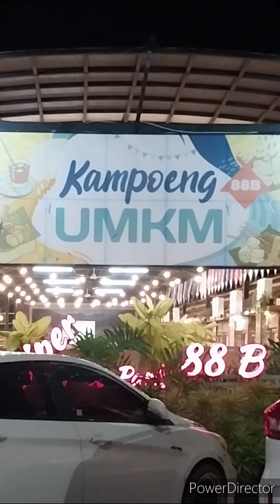Colenak khas Bandung di Kampung UMKM Res Area 88 B Cipularang Purwakarta Jawa Barat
Bagi warga Kota Kembang, colenak merupakan kudapan andalan yang sayang dilewatkan. Kudapan khas Sunda yang terbuat dari tape singkong (peuyeum) yang dibakar dan dicocolkan ke gula merah yang telah dilelehkan, ditambah serutan kepala sebagai topping memang tidak pernah salah untuk dicoba.

Salah satu makanan khas Bandung tersebut, juga tersedia di Kampung UMKM Res Area 88 B Cipularang Jawa Barat.

Kudapan ini berasal dari Bandung dan diperkenalkan oleh Aki Murdi pada 1930 silam. Usut punya usut, colenak merupakan singkatan dari kata ‘dicocol enak’, mengingat warga Sunda memang sangat gemar menyingkat kata seperti halnya cireng yang merupakan perpendekan dari kata ‘aci digoreng’ atau cilok dari ‘aci dicolok’.

Seperti halnya cireng dan cilok, colenak ini merupakan salah satu kudapan khas Bandung yang legendaris. Salah satu lokasi kios colenak yang diwariskan secara turun-temurun oleh sang mestro, Aki Murdi, adalah Colenak Murdi Putra di Jalan Ahmad Yani, Kota Bandung.